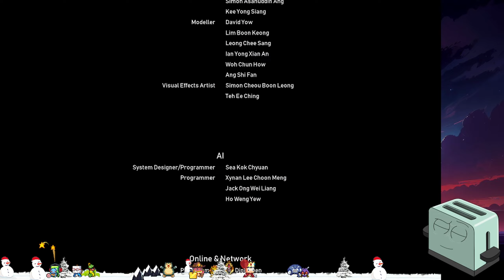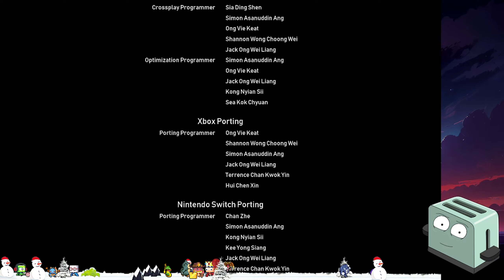L'histoire de Foudross et son tonton Gigaman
Foudross est un méca fabriqué par un scientifique de génie pour permettre à l'humanité de lutter à armes égales contre les Kaijus. Secondé de Gigaman, arrivera-t'il à tous les dompter?